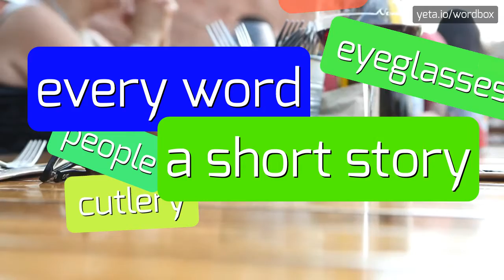MINERALIC - HOW TO PRONOUNCE IT!?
Watch how to say and pronounce "mineralic"!